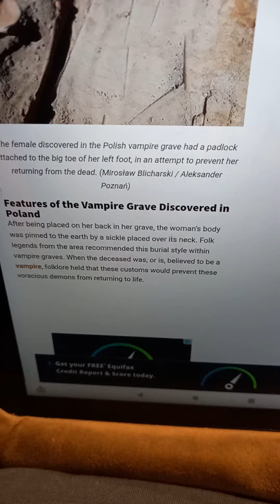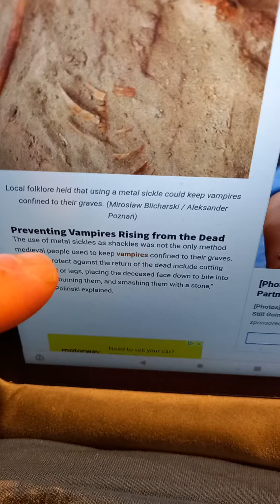17 th Century Vampire Grave Unearthed in Poland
17 th Century Vampire Grave Unearthed in Poland